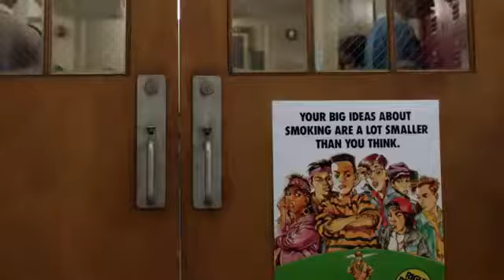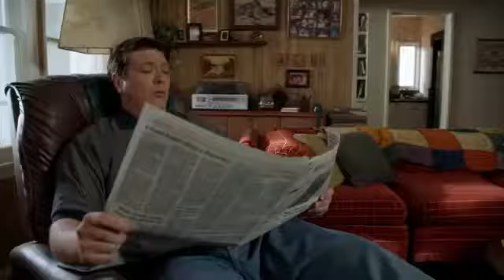Sheldon's day at library in high school chit chat with librarian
Young Sheldon latest episodes
Sheldon Cooper, a bona fide genius, has been promoted four grades. Meanwhile, he struggles to fit in with his unintellectual family in Texas.Young Sheldon (stylized as young Sheldon) is an American television sitcom on CBS created by Chuck Lorre and Steven Molaro. The series is a spin-off prequel to The Big Bang Theoryand follows the character Sheldon Cooper at the age of 9, living with his family in East Texas and going to high school. Iain Armitagestars as young Sheldon, alongside Zoe Perry, Lance Barber, Montana Jordan, Raegan Revord, and Annie Potts. Jim Parsons, who portrays an adult Sheldon Cooper on The Big Bang Theory, narrates the series and serves as an executive producer.